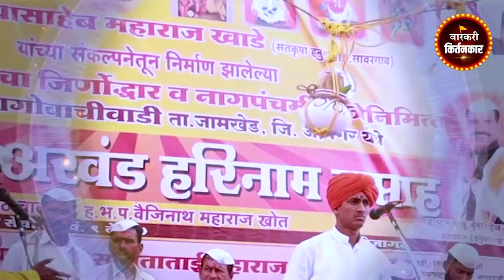खतरनाक सासूबाई ! ह.भ.प. ज्ञानेश्वर महाराज पठाडे कॉमेडी किर्तन ! Mauli Maharaj Pathade Comedy Kirtan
किर्तनकार : ह.भ.प. माऊली महाराज पठाडे (कर्जत) - मो. 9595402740